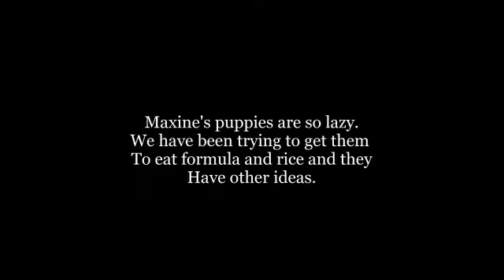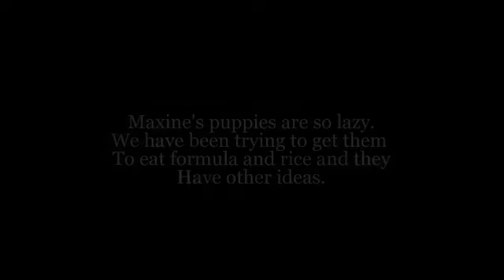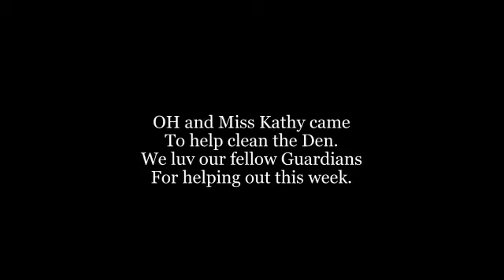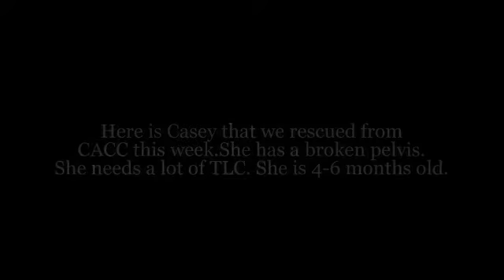Sneak peek and update. 5-8-14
Guardians of the Green Mile is a unique rescue. They partner with other rescue groups to and help pay for Medical treatments that most rescues cannot afford to do on their own. They usually rescue the animals that are at the highest risk of being euthanized.  They also rescue momma dogs that with out their help would have to have their puppies in a germ filled shelter or be put down because they dont have the resources to raise puppies. They Rock.  .